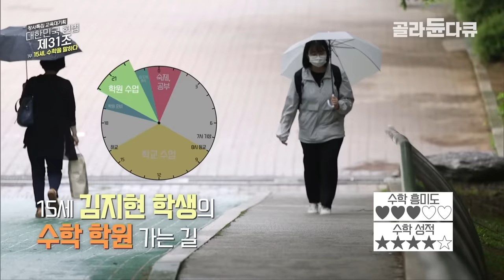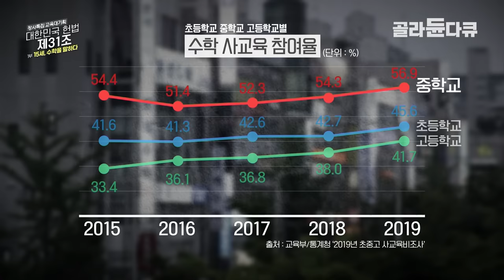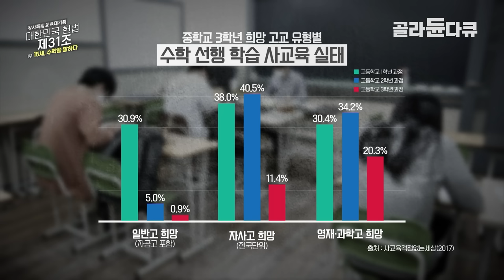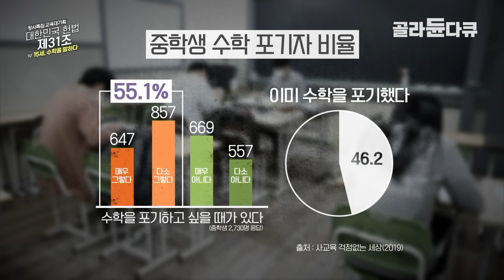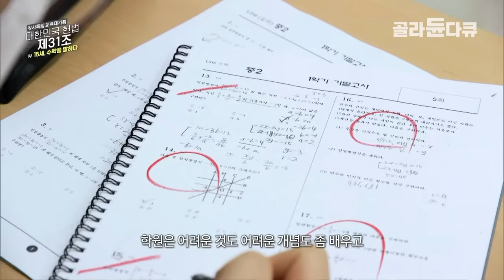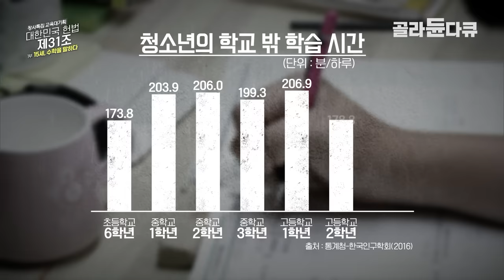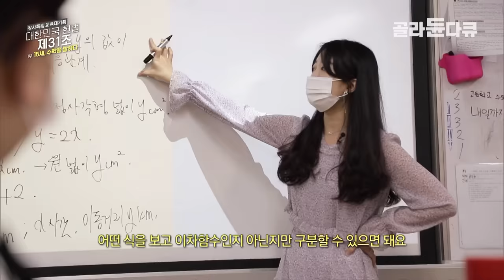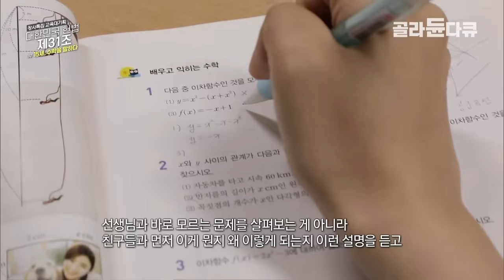방과 후 본격 공부 시작? 학원→과외→스터디카페📚 온통 공부로 꽉 채워진 대한민국 중학생들의 하루│중학생들에게 '수학'이란 어떤 존재일까?│EBS 창사특집 교육대기획│골라듄다큐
※ 이 영상은 2021년 6월 21일에 방송된 ‹EBS 창사특집 교육대기획 - 대한민국 헌법 제31조 1부 15세 수학을 말하다›의 일부입니다.

수학을 통해 교육 불평등과 격차의 현주소를 들어본다.

✔ 프로그램명 : EBS 창사특집 교육대기획 - 대한민국 헌법 제31조 1부 15세 수학을 말하다